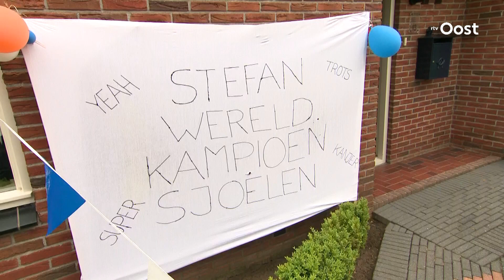Stefan (16) uit Gramsbergen is de koning van de sjoelbak! | RTV Oost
Uit het archief: Stefan uit Gramsbergen kroonde zich in 2019 tot wereldkampioen sjoelen. Hoe hij dat voor mekaar kreeg? Wij gingen bij hem langs!